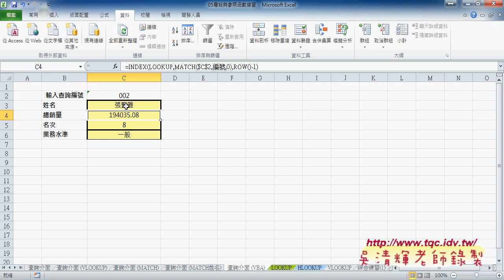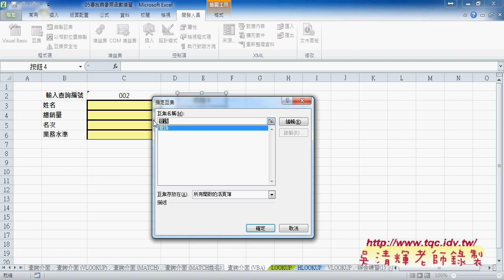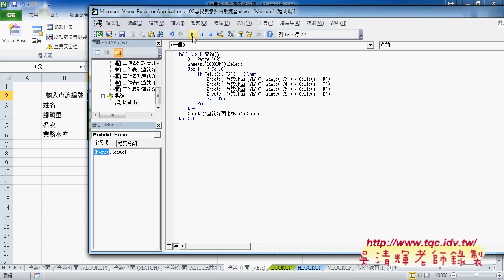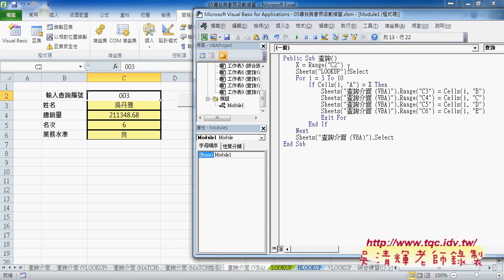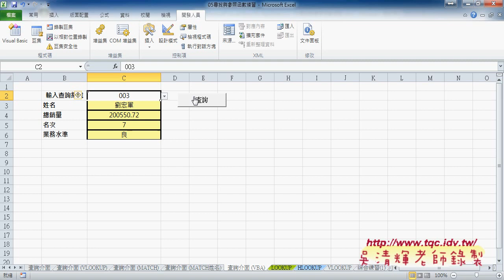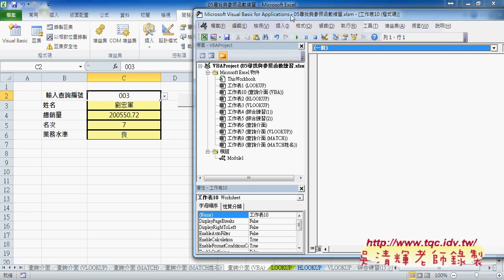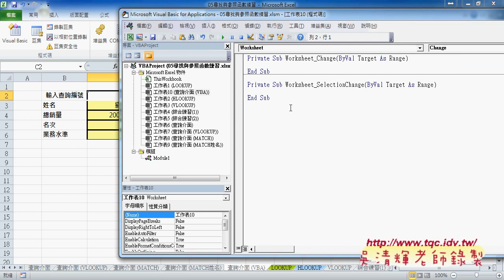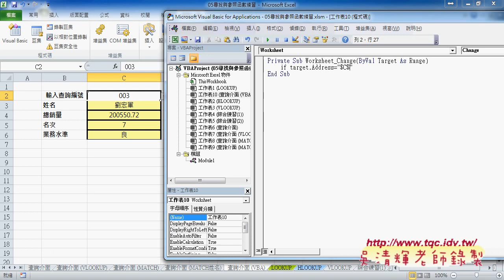04 如何用VBA查詢資料